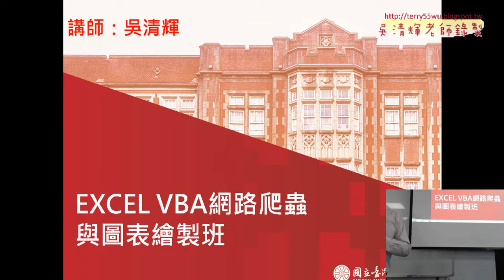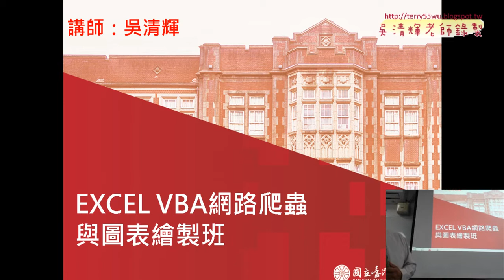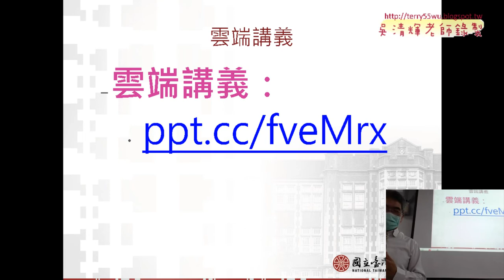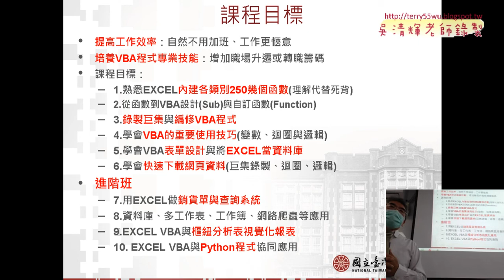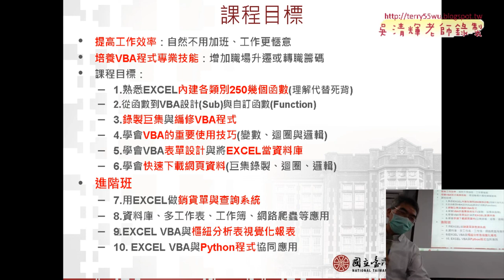01 課程說明與資料下載01